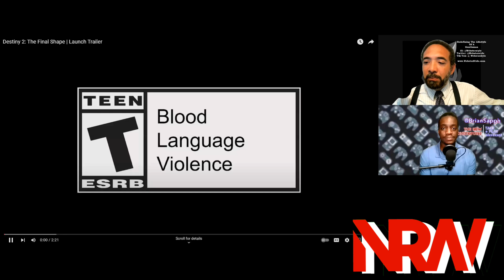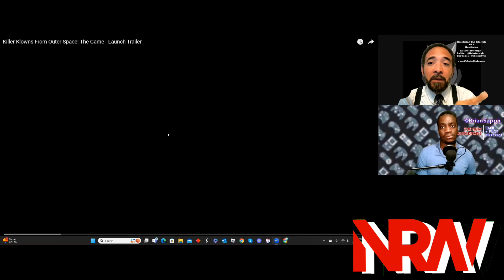Destiny: The Final Shape! Killer Klowns From Outer Space! Star Wars: Hunters! THE NRW CHECKPOINT!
Podcast: Talk+Play blerdcast
Edited on Samsung Galaxy S21 Ultra 5G with App, CyberLink PowerDirector Video Editor.